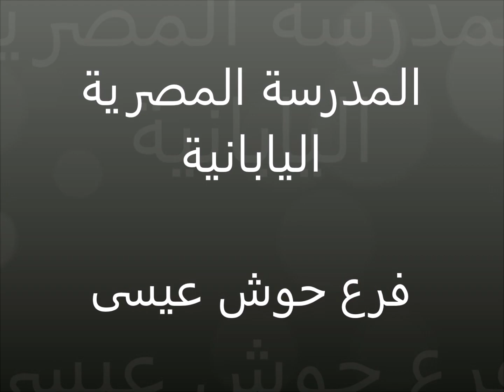المدرسة المصرية اليابانية فرع حوش عيسى (حفل عيد الأم)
طابور العرض الختامي لطلبة وطالبات المدرسة